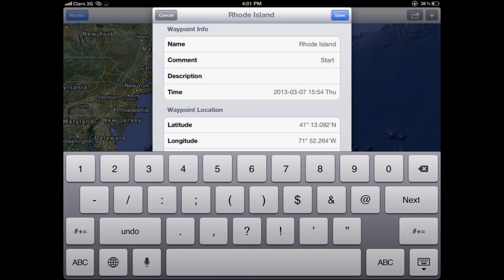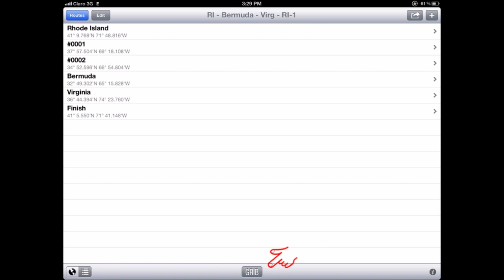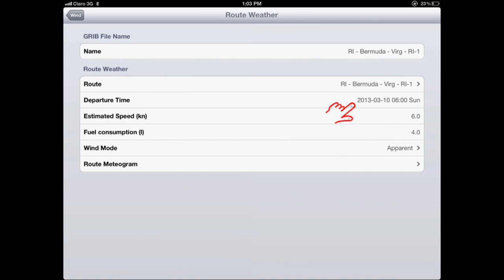Route Weather in WeatherTrack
WeatherTrack, the Swiss Army Knife for Weather Enthusiasts, offers another great tool: ROUTE WEATHER.

Should I go or should I stay...?
Plan your route with WeatherTrack, the universal iOS app.

Plot (or import/export) a route and enter your estimated speed. Then pull up the route meteogram to show the GRIB forecast along your entire route.

The meteogram shows the forecast for the weather at the matching waypoints and time along the route including a translation of the winds (true, relative, apparent) based on vessel heading and estimated speed. The meteogram can be updated with the ship's location, speed and the latest forecast as the passage progresses.

Enter different departure times, check the weather of your next coastal or offshore passage to find out what time suits best for leaving.